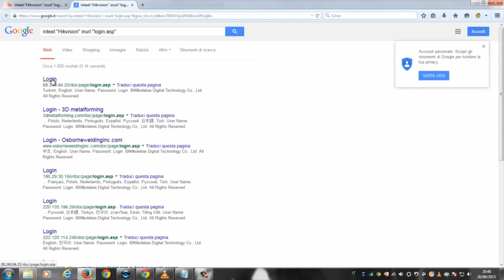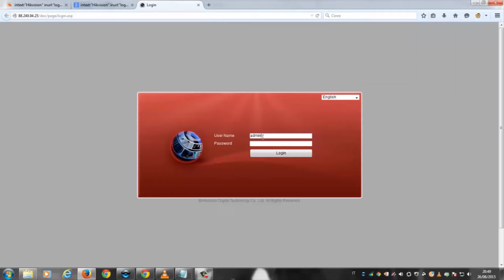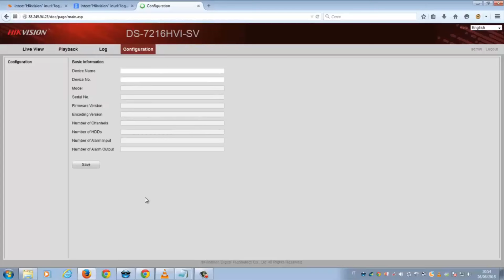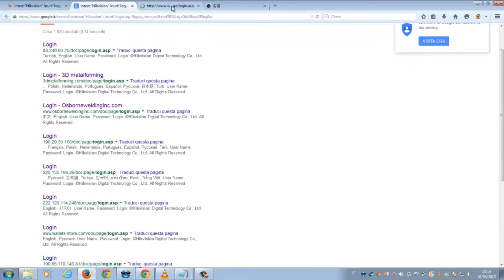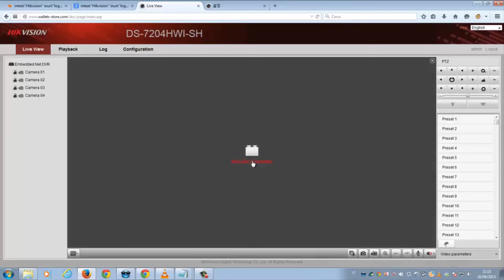ReconGhost (Hacked WebCam)